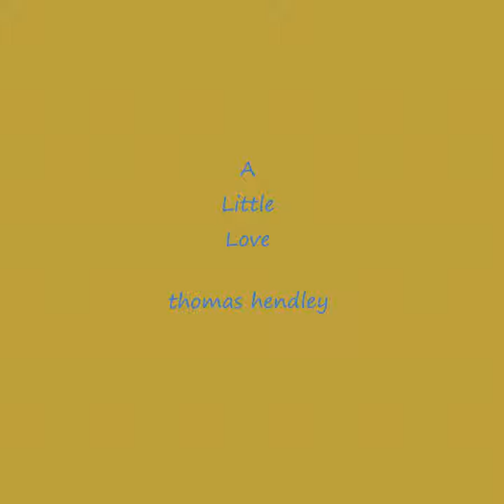A Little Love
A Little Love · Thomas Hendley